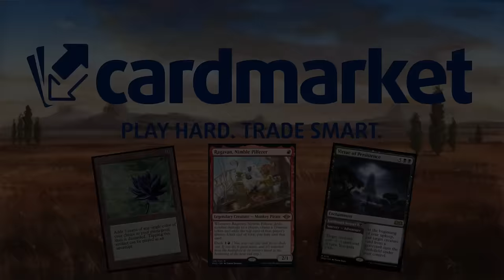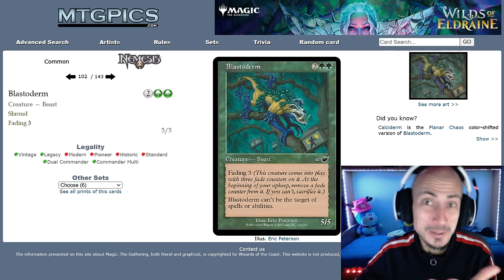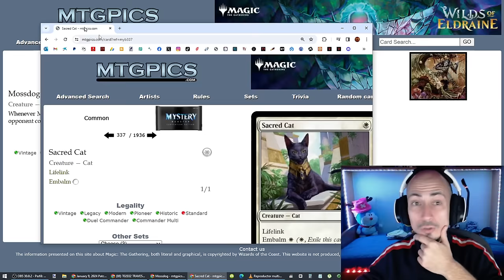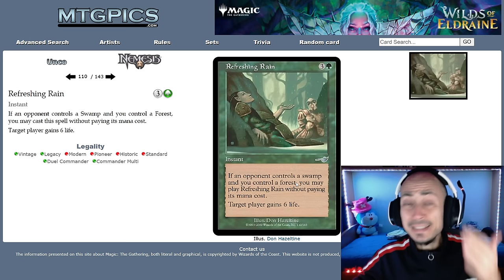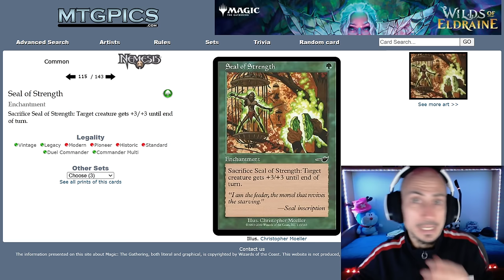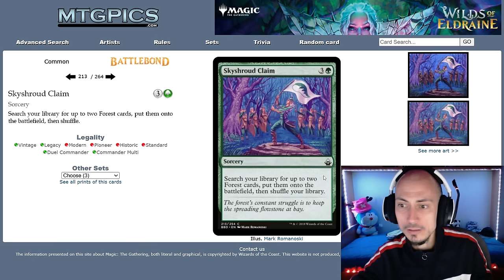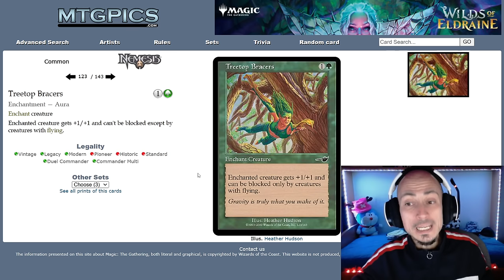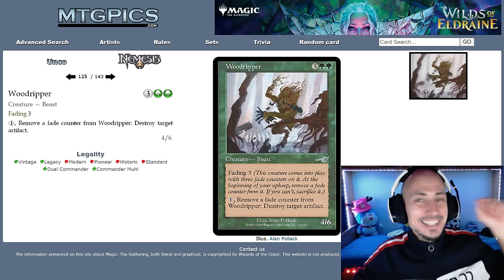Análisis del color verde de Némesis